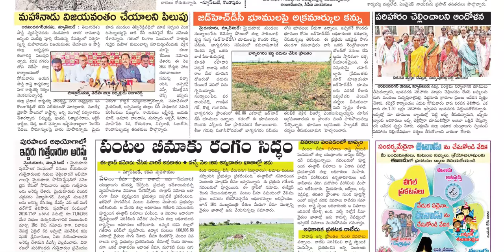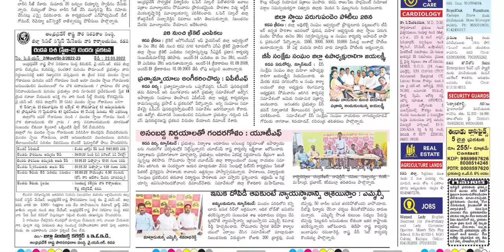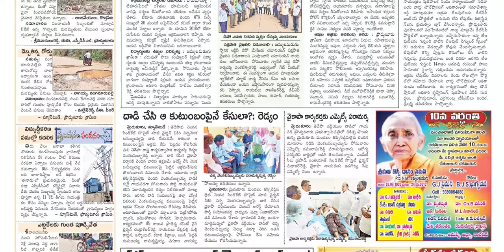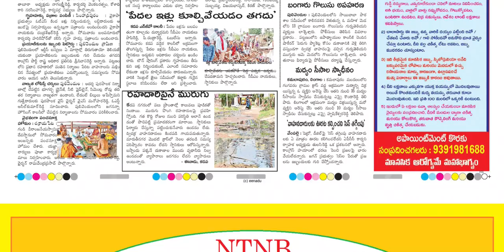EENADU KADAPA 24 MAY 2022 TUESDAY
Telangana news
Ap news
Cricket news
Sports news
Cinema news
Bussines newspaper
Crime news
Chaduvu paper
Education newspaper
Eenadu antharyaami
Antharyami eenadu
Telugu antharyaami
Apprentice jobs
Vasundara paper
Eenadu vasundara
Eenadu karimnagar
Haaybujji paper
Prathiba
Eenadu pratibha newspaper
Prathiba paper
New intiatives by politicians
Telugu news
Gk questions